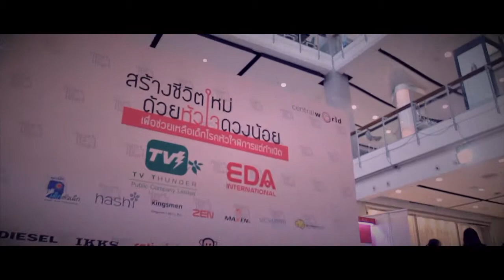Trailer I'm Celeb on Catwalk at central world Bangkok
ตัวอย่างการเดินแบบของเบรนด์เสื้อผ้าเด็ก  I'm Celeb